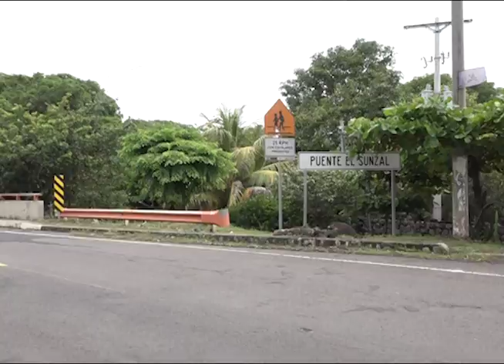INUNDACIONES EN LA LIBERTAD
En Tamanique, La Libertad, se registraron varios estragos a causa de las lluvias.